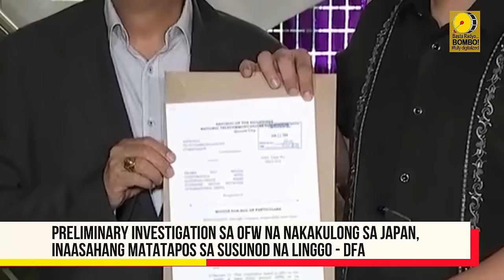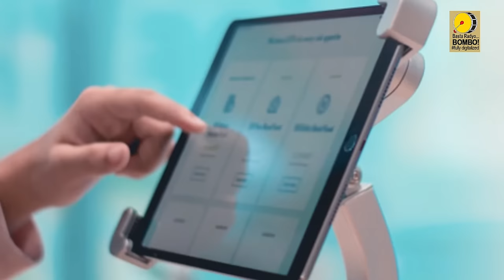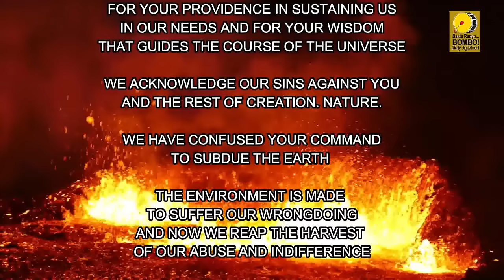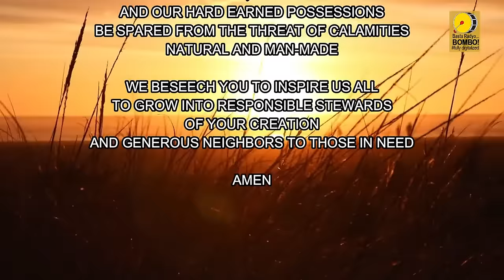BOMBO NETWORK NEWS - Nationwide | Worldwide [JANUARY 27, 2024]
BOMBO NETWORK NEWS MORNING EDITION | A 60-minute news broadcast aired all over the Philippines via satellite and all over the world thru the world wide web. Hosted by BOMBO VICTOR LLANTINO AND BOMBO ALLAIZA ECLARINAL